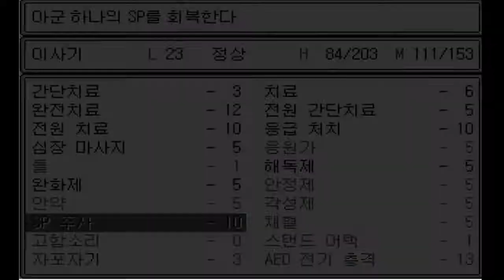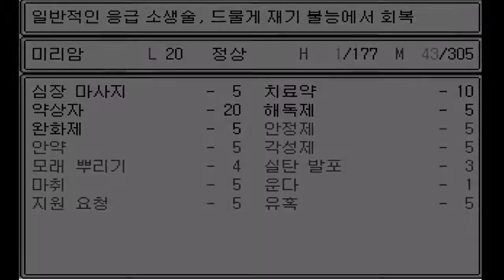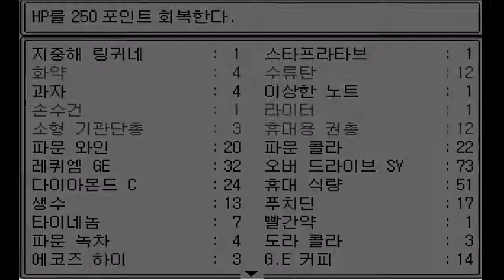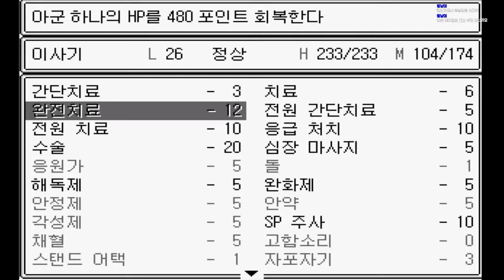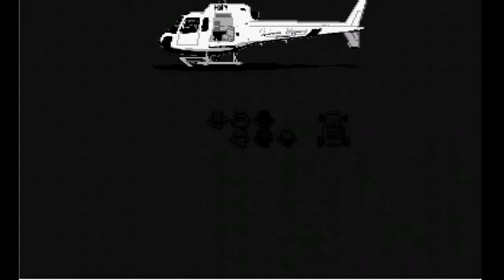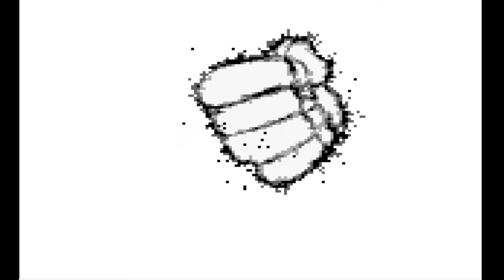5화 죠죠주의 내게 어울리는 스탠드를받고 죠타로랑 디오를 물리치는게임 - 7번째 스탠드사 (도바킴)